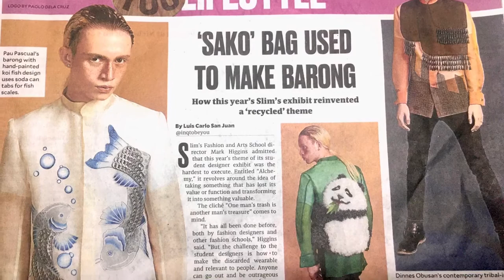Hand painted Barong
Hand painted barong inspired by Japanese tattoos embellished with pull tabs collected from soda cans.